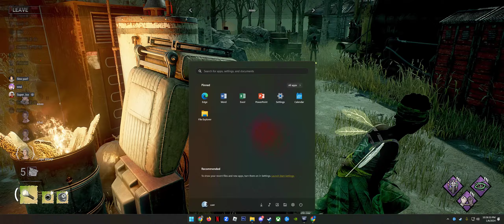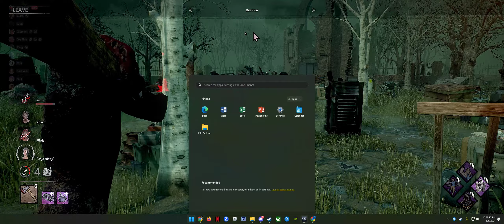Anna - Huntress (Gryphon) at InnerCircle Discord...01.08.2024...Dead by Daylight 2024